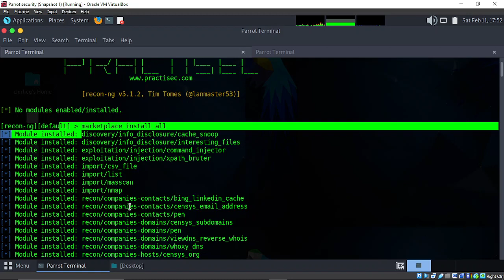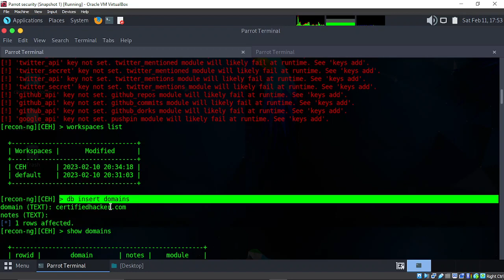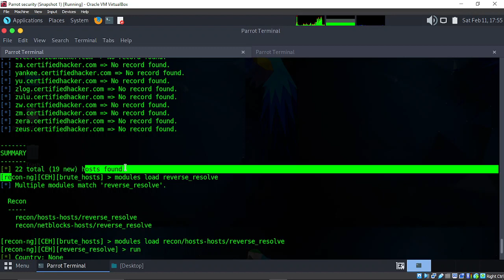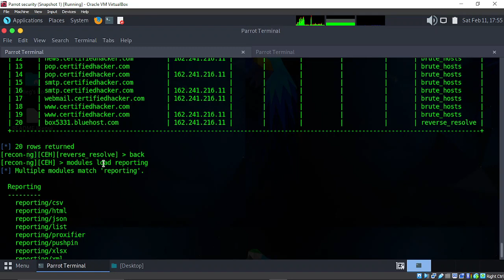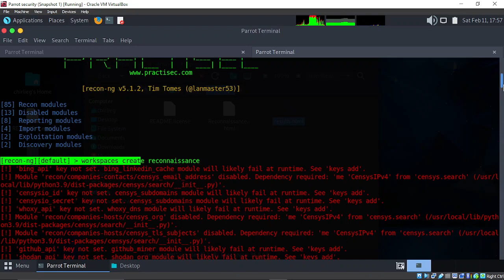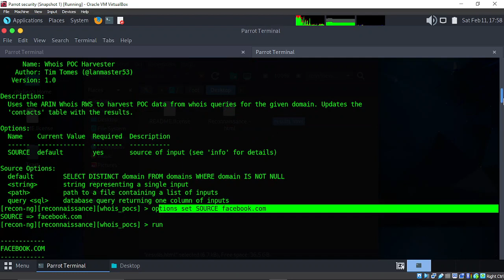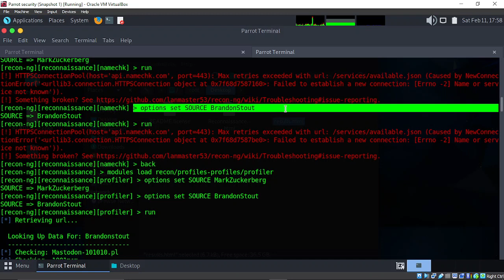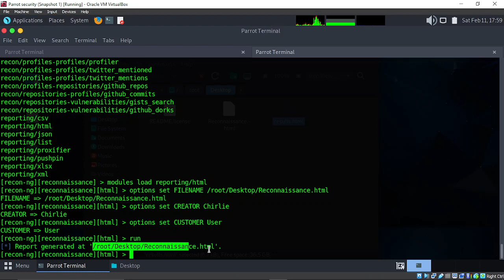9.1 Footprinting a target using Recong-ng.